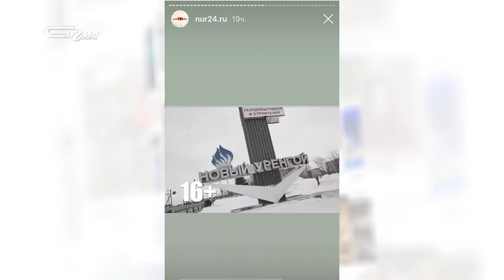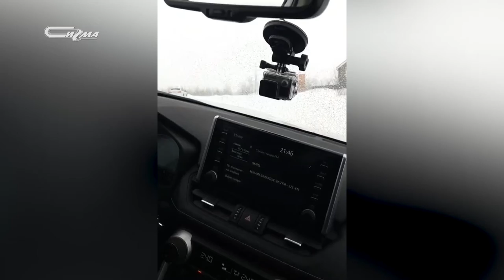Онлайн от 19 марта 2020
Чем живет виртуальный Новый Уренгой?